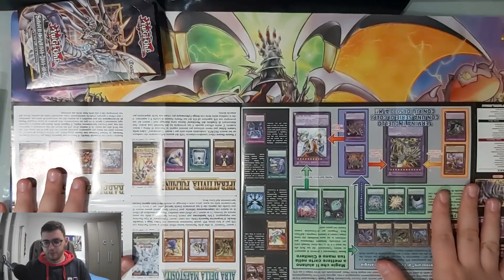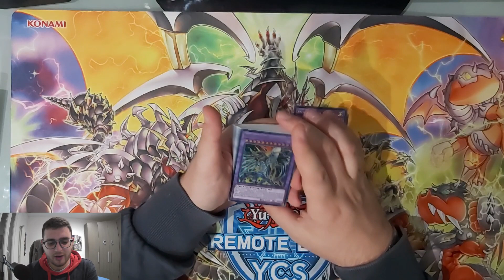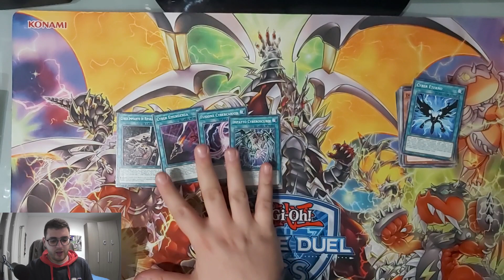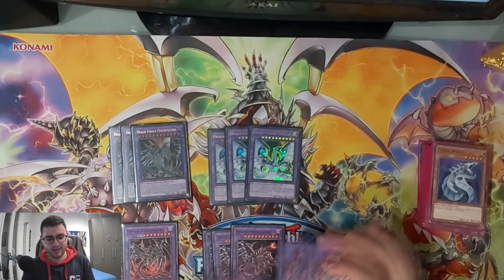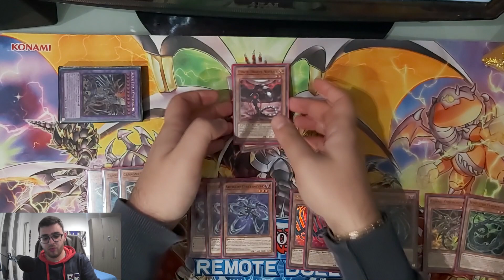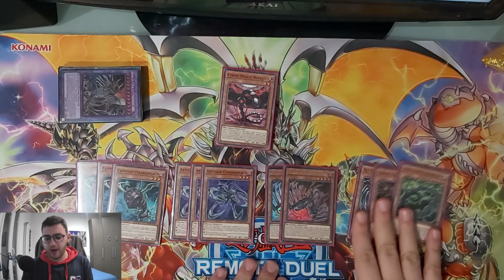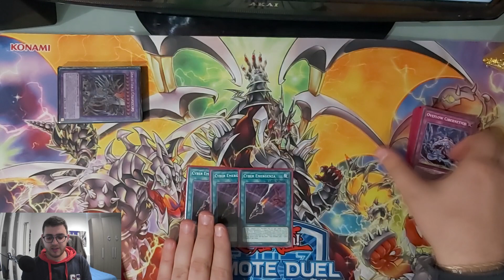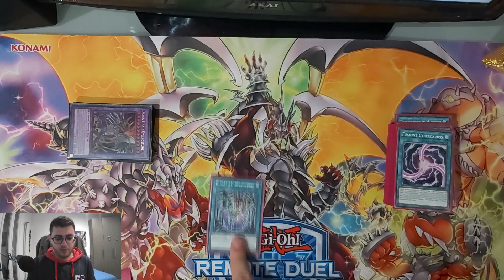Structure Deck Cyber Strike: Opening + Decklist 3x del mazzo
CARDSTONIGHT